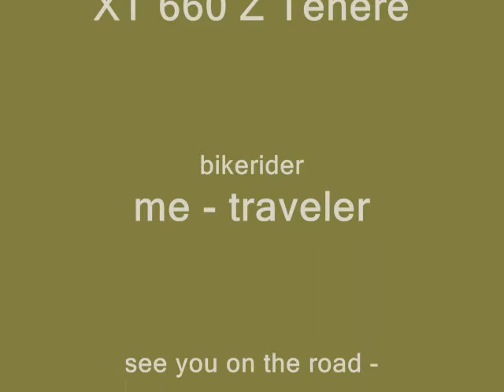iran 1 video 0001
XT 660 Z